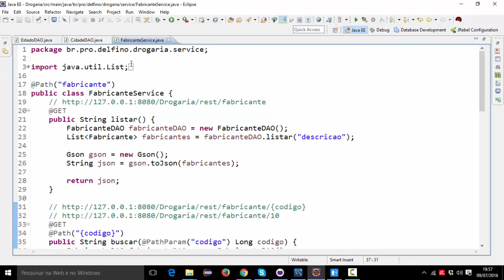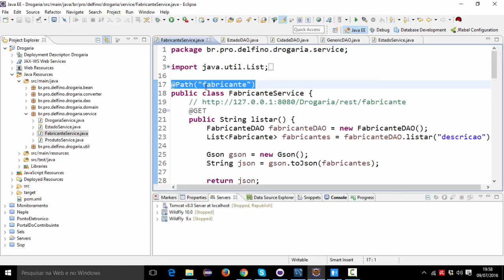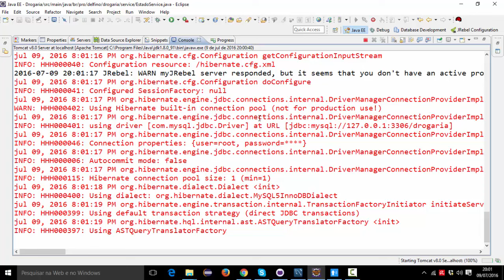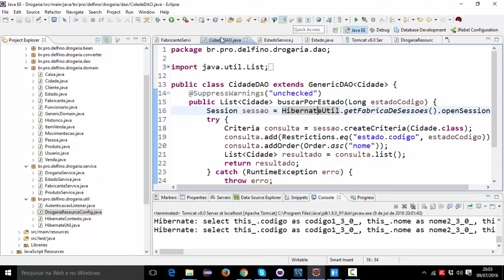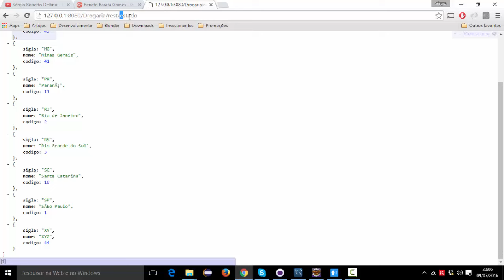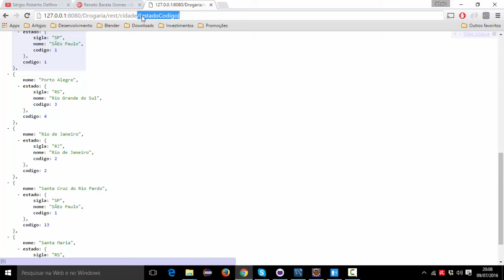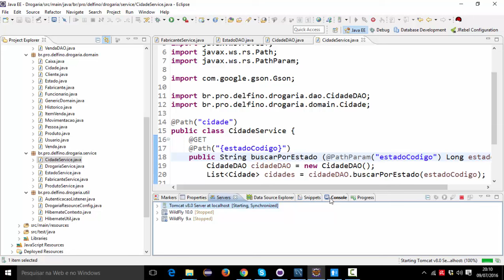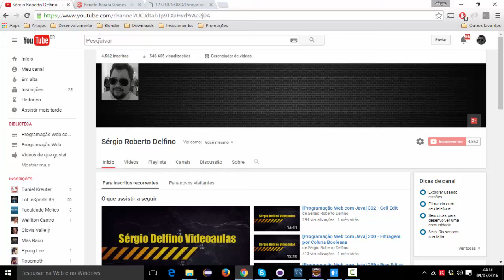[Programação Web com Java] 303 - Buscar Cidades por Estado com RESTful